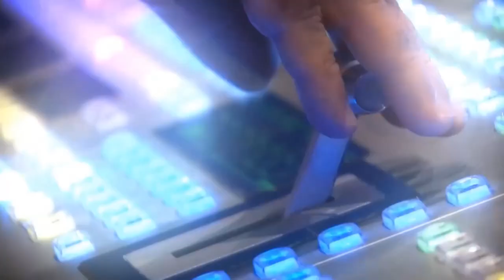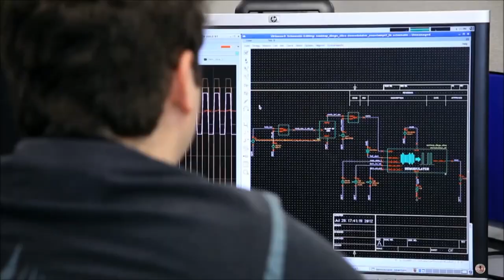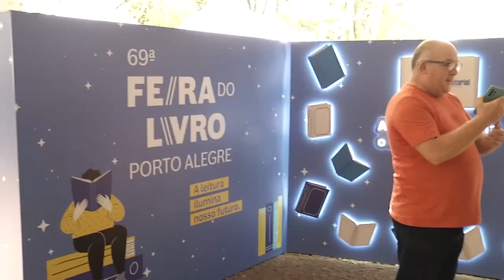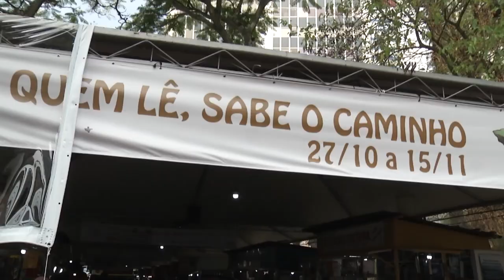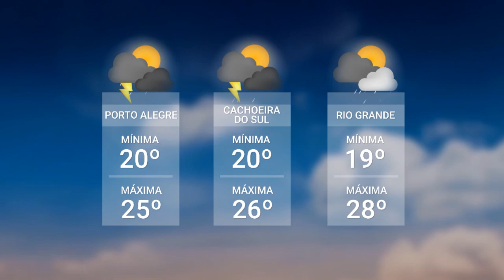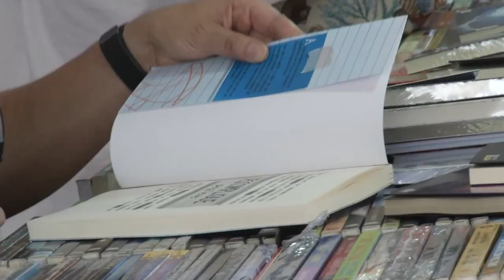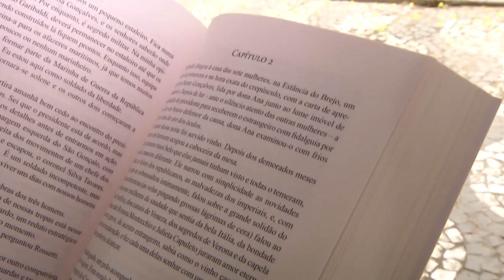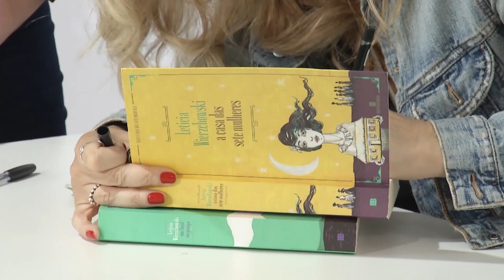Redação TVE - 14/11/2023